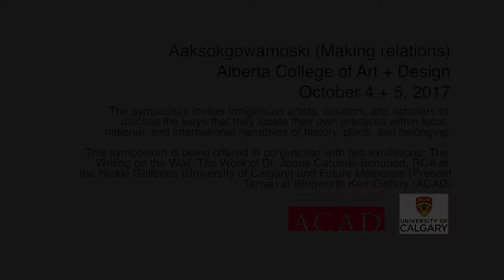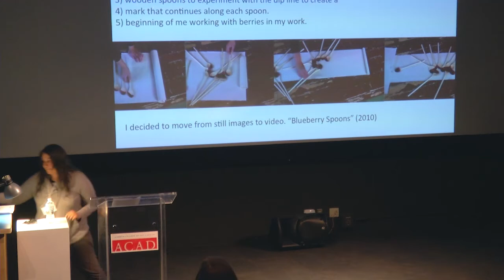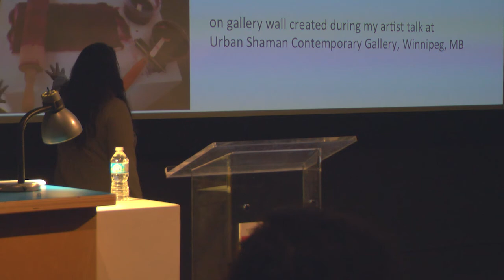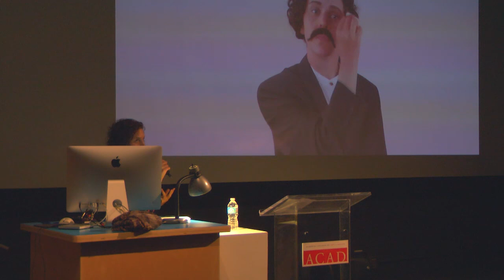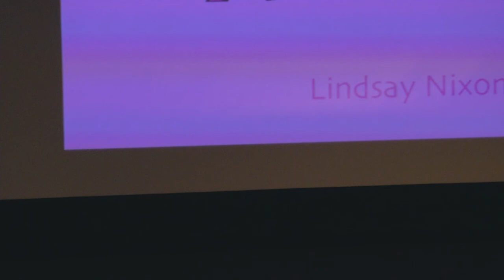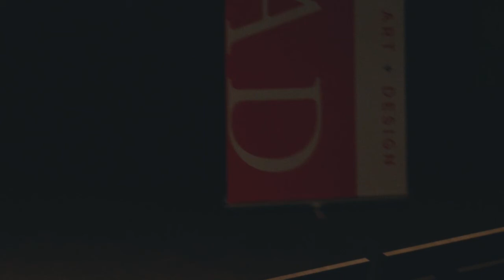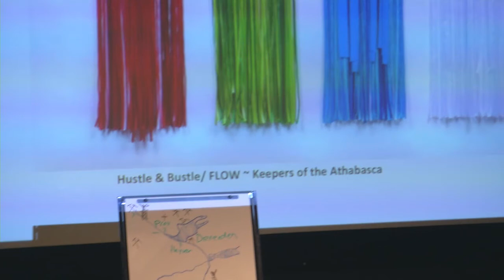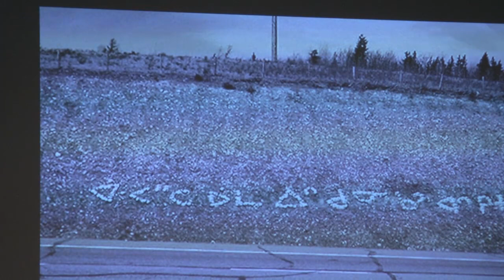Aaksokgowamoski (Making relations) - Day 1 FULL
WHEN: October 4 – 5, 2017

WHERE: Alberta College of Art + Design

The symposium invited Indigenous artists, curators, and scholars to discuss the ways that they locate their own practices within local, national, and international narratives of history, place, and belonging.

This symposium was offered in conjunction with two exhibitions: The Writing on the Wall: The Work of Dr. Joane Cardinal-Schubert, RCA at the Nickle Galleries (University of Calgary) and Future Memories (Present Tense) at ACAD's Illingworth Kerr Gallery.

Opening Ceremony
Elder Paul Daniels

Speakers
Lisa Myers
Jessie Short
Lindsay Nixon
Bruno Canadien
Cheryl L’Hirondelle

Organized by ACAD's Illingworth Kerr Gallery, the Nickle Galleries and Suzanne Morrissette (Lecturer, Indigenous Studies, School of Critical and Creative Studies, ACAD).

This initiative was made possible by the Community Fund for Canada’s 150th, a collaboration between The Calgary Foundation, the Government of Canada, and extraordinary leaders from coast to coast, the Lodgepole Center (ACAD), Suncor and Calgary Arts Development.